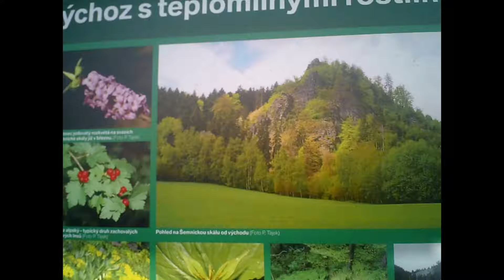ŠEMNICKÁ SKÁLA 14.11.2018